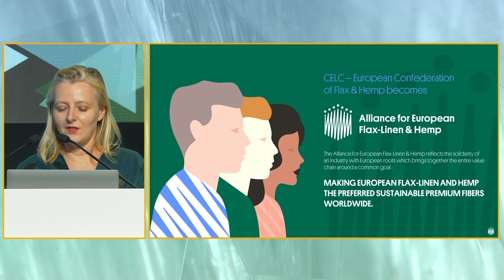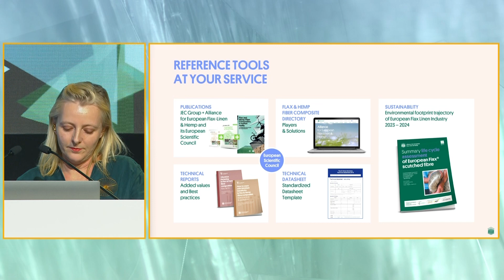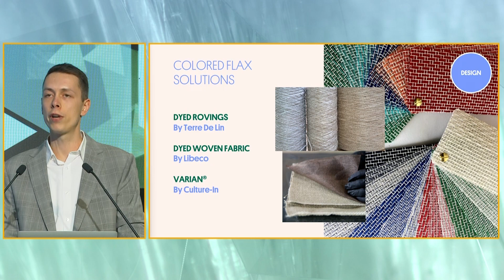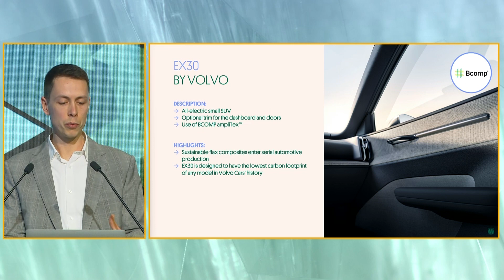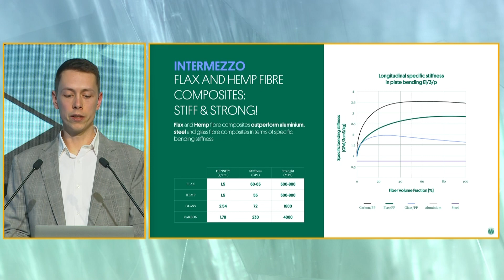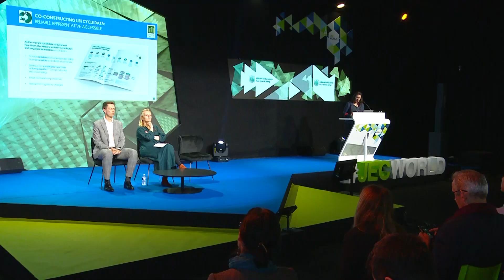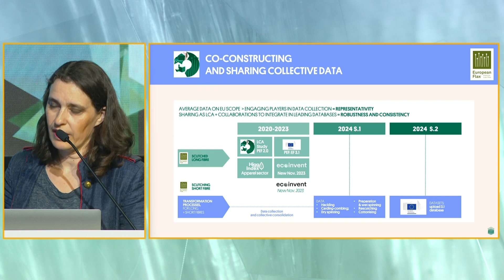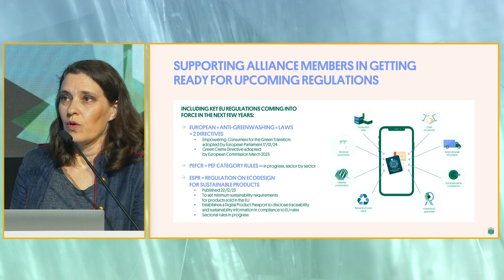ALLIANCE FOR EUROPEAN FLAX-LINEN & HEMP: Natural Fibres for Composite Solutions within the Industry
A JEC World 2024 Composites Exchange by ALLIANCE FOR EUROPEAN FLAX-LINEN & HEMP

European Flax and Hemp are known for their innovative fibres and technical properties which have been validated by scientific research. Whether in industry, construction, automotive or sports, these fibres enable added products for every kind of uses.

In fact, Flax and Hemp inspire industry, meet the expectations of manufacturers, and respond to the ethical & sustainable aspirations of customers.

The conference will highlight recent developments of flax-linen & hemp as advanced materials for the composite industry, and will provide an update on the environmental trajectory for European Flax-Linen focusing on fiber and processing data co-construction, availability and granularity, aiming at improvement over time.

A Composites Exchange hosted by Ms Marie DEMAEGDT, Sustainability Director - ALLIANCE FOR EUROPEAN FLAX-LINEN & HEMP, Dr Gilles KOOLEN, Postdoctoral Researcher - KU LEUVEN and Ms Julie PARISET, Innovation & CRS Director - ALLIANCE FOR EUROPEAN FLAX-LINEN & HEMP